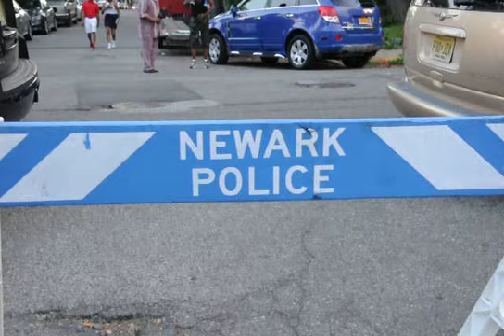On Aldine St. In Newark, NJ/vid 2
I tried to make it to the one last year. I didn't miss it this year_
Documented by: BLK SNW/KeeKeeDonz